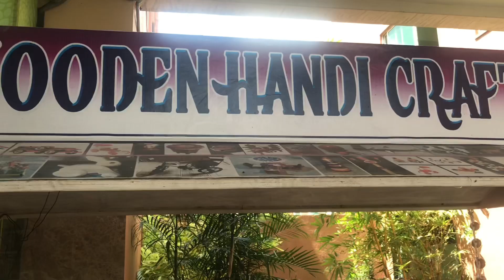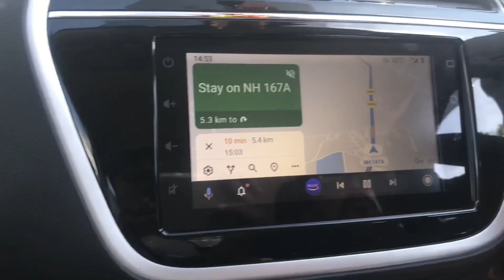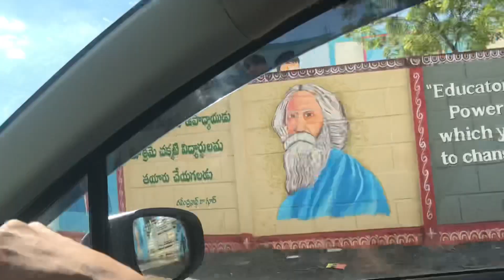Narasaraopet | Episode 1|| HomeTown Visit || Travel to Native Place || NRT Series 😊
Hey All,

Going to my Home Town In NRT. Planning to shoot and share much more about my stay during this vacation.
More shots In pipeline.. dont miss to watch it 😅

Bubyee! Will meet you all soon 😊

New to YouTube family, willing to share good useful content through my videos which are ideally short & crisp.
I would be always happy to connect and reply to my viewers.